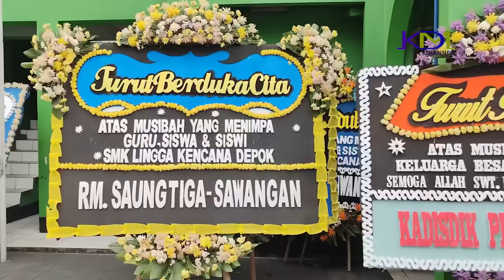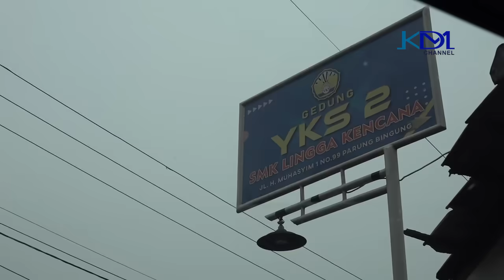KEPALA SMK LINGGA KENCANA : STUDY TOUR TRADISI TAHUNAN SEKOLAH|KEGIATAN GUNAKAN JASA WILL IN TRAVEL